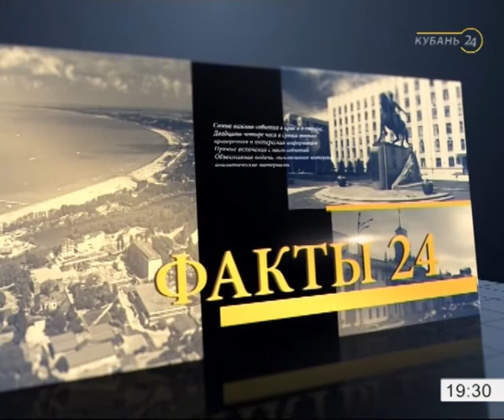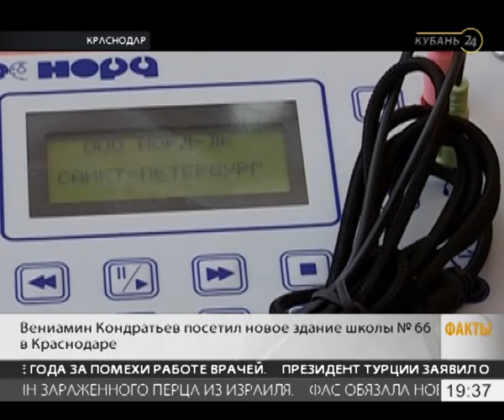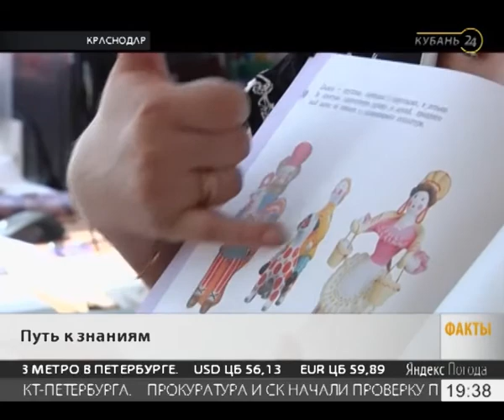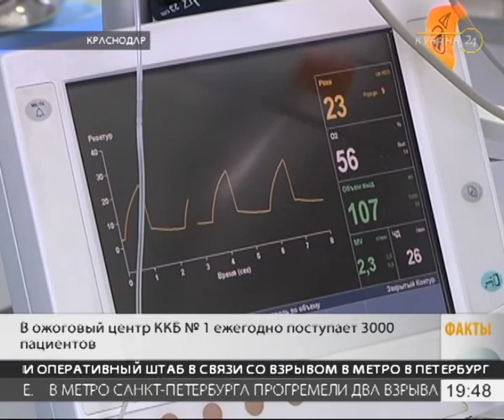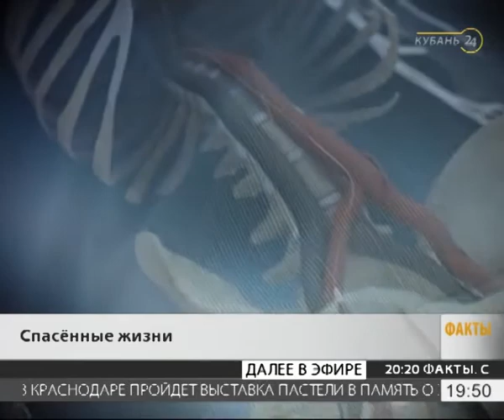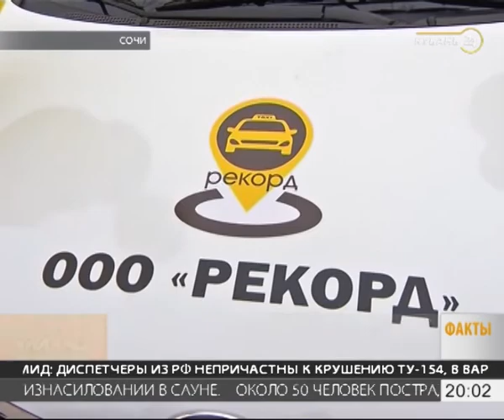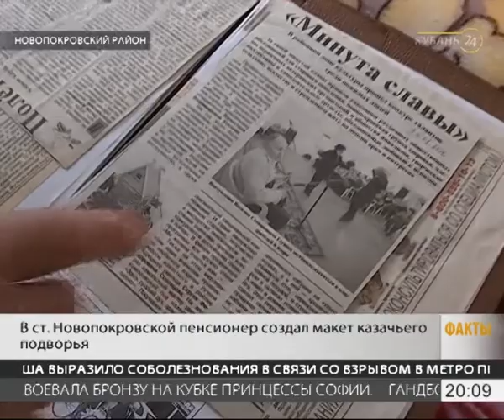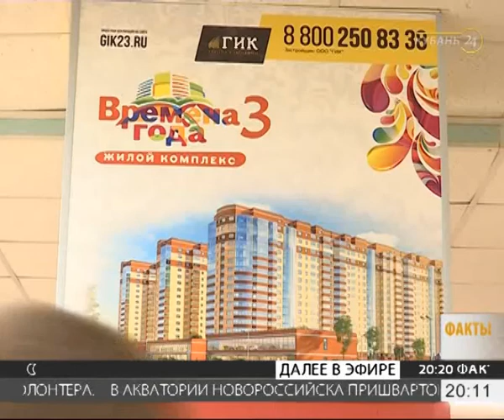03.04.17 «Факты 24»